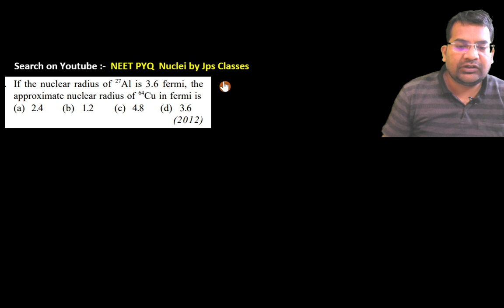If the nuclear radius of 27Al is 3.6 fermi the approximate nuclear radius of 64Cu in fermi is